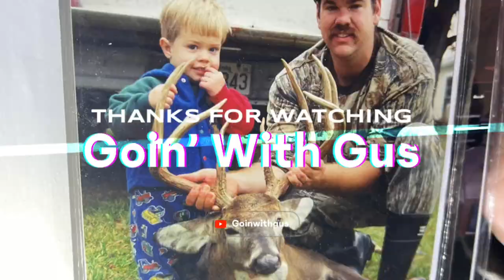My Biggest Buck! Big Virginia Bow Buck 153"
Hey everyone! I'm pumped to show this video to y'all because on Tuesday, October 18th, I killed my biggest deer ever! Plus it was with a bow!!! The hunt is short and sweet with me only being in the tree for 40 minutes total. I hope y'all enjoy this footage and I plan on having more to come!

-Gotta Get Goin'

Song Artist: Lakeyinspired on soundcloud